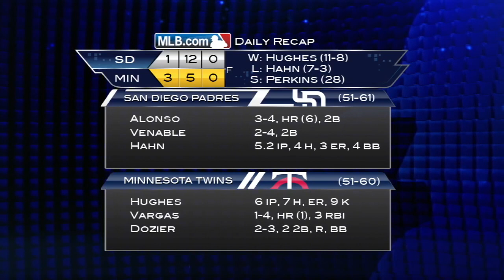8/5/14: Vargas' first homer lifts Twins past Padres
Daily Recap: Kennys Vargas notched his first Major League home run to give the Twins the lead and Phil Hughes struck out nine batters